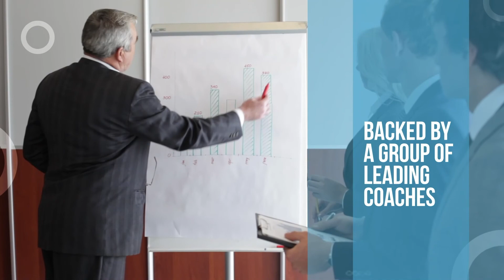What it Takes to be a Serial Entrepreneur, with Wade Myers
Most serial entrepreneurs have interesting back stories, but few can match that of Wade Myers. There was no single point in Wade’s life since he was 6 years old that he was ever held down to only one job.

His entrepreneurial bent allowed him to weave his way out of childhood poverty in the Badlands to joining the Army, holding several key sales positions at Mobil, being sent to the Gulf, going to Harvard Business School, and being a serial entrepreneur during the early days of the internet. Wade probably held no less than 30 titles in his professional career, and that’s barely scratching the surface.

One hour is barely enough to get a sense of just how incredible Wade’s journey has been, but he attempts to give us the shortest version possible. We learn here that the key to Wade’s success is his willingness to take risks, seize opportunities, and break a few rules along the way. Join in and revel in Wade’s exploits in rural South Dakota, in the Army, in the volatile tech industry of the early 2000s, and in today’s business environment.

Check out the full series of "Career Sessions, Career Lessons" podcasts

A full written transcript of this episode is also available